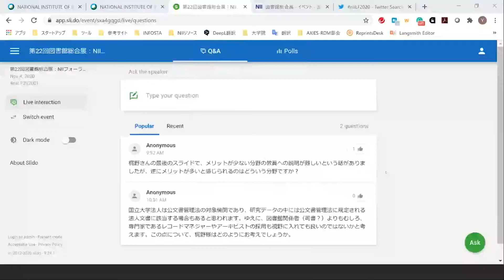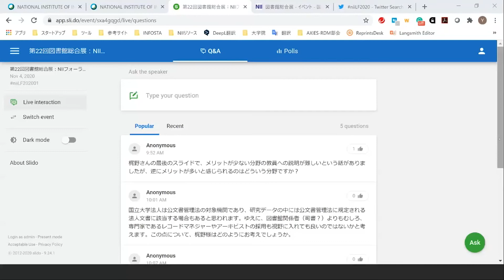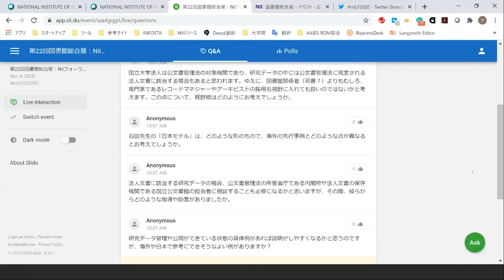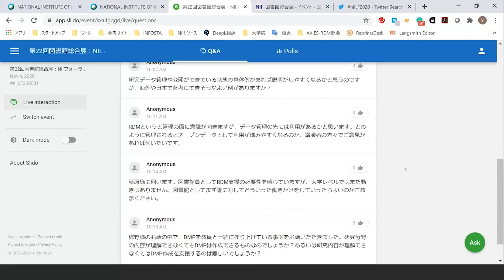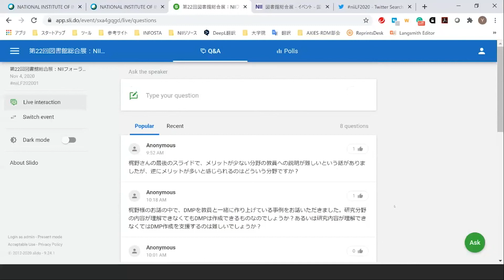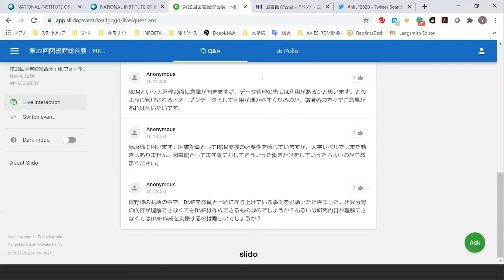【質疑応答】誰がやる？研究データ管理サービス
図書館総合展2020 NIIフォーラム
日時：令和2年11月4日（水）9:00-10:30
【質疑応答】（1）誰がやる？研究データ管理サービス
司会：南山 泰之（国立情報学研究所オープンサイエンス基盤研究センター）
講師：石田 栄美（九州大学統合新領域学府ライブラリーサイエンス専攻）
講師：梶野 顕明（茨城大学研究・産学官連携機構）
講師：藤原 由華（京都大学附属図書館学術支援課学術支援掛）

研究データ管理の実践に支援人材が不可欠であることは、政策文書でも幾度となく言及されているが、その具体化は全く進んでいない。欧米との格差は更に広がっている。このままでは、日本の研究データ管理やオープンサイエンスに未来はない。では、それを誰が担うべきなのか？　支援人材に求められる素養は非常に幅広く、実現するためには全学あるいは複数部署による協働が必須となる。

本フォーラムでは、実際にサービスを展開している数少ない国内事例を紹介しつつ、サービスを支えるための人材確保や協働のあり方について、聴衆も交えながら議論を深めたい。